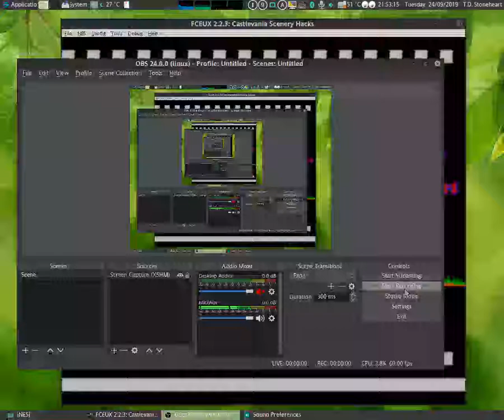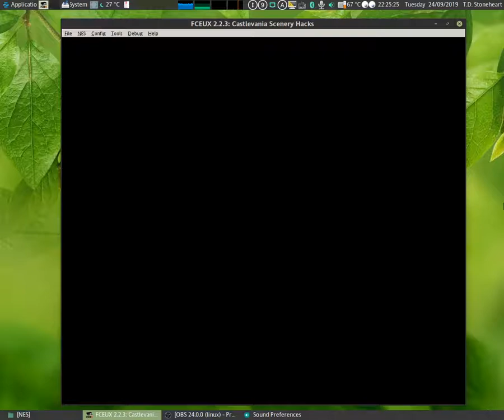Castlevania Scenery Hacks (NES) Playthrough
A playthrough video of Castlevania Scenery Hacks, a ROM hack created sometime in the early 2010s by T.D. Stoneheart himself. The name is pluralized probably because of multiple alterations of scenery in the same game.

Coincidentally, Castlevania's 33rd anniversary comes two days after the video is uploaded.